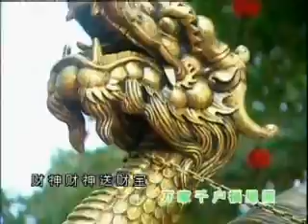2004年 乖宝宝 - 「財神爺送財福」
乖宝宝 -  宝宝过新年

Guai Bao Bao (乖宝宝) is a Malaysian child group from 唱片公司 Wayang Tinggi Corporation (威扬集团) singing children's songs. Four Golden Princess ( 四千金), Cute Princess (巧千金) and M-Girls are another girl groups from their same company.  Guai Bao Bao have now disbanded.

宝宝介绍

01 寶寶過新年

02  金狮拜年+瑞狮迎春

03 過一個快樂年

04 紅彤彤

05 恭喜發財+新春好預兆

06 新年咚咚鏘

07 齊來迎接歡樂年+春聯紅

08 新年童谣+今年要比去年好

09 過一個大肥年

10 財神爺送財福

11 十二生肖通发财

12  舞龙舞狮庆新年+祥龙瑞狮庆新年

《資料來源：網路 》